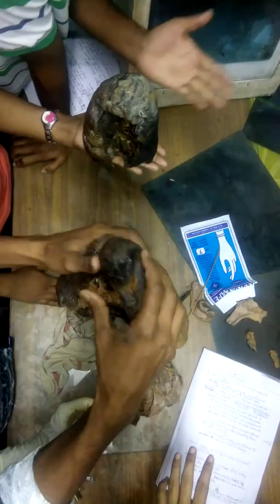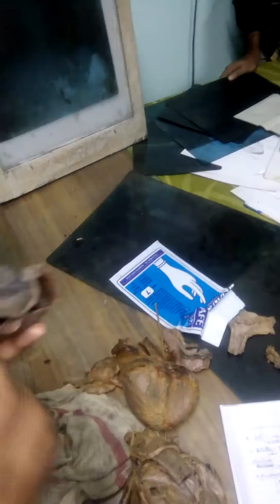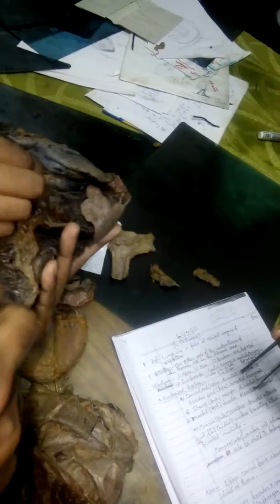Important viscera 1st year medical students